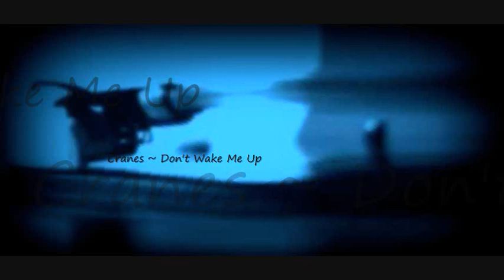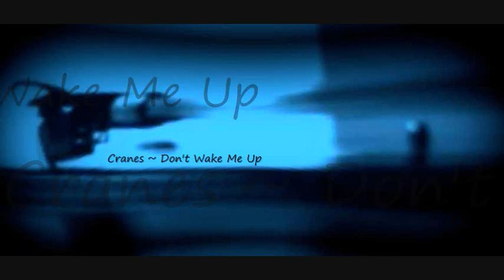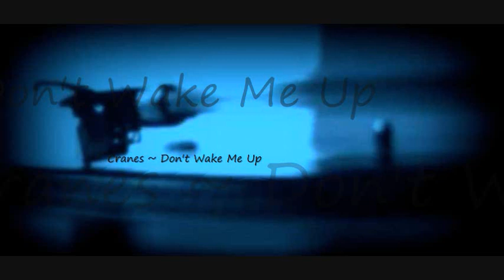Cranes ~ Don't Wake Me Up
Artist ~ Cranes ~
Song ~ Don't Wake Me Up ~
Album ~ Future Songs ~